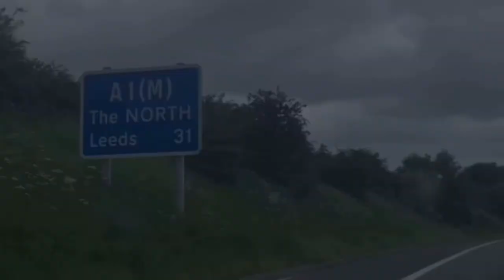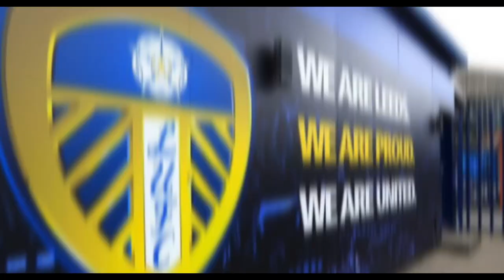LEEDS VS BRISTOL CITY 2-1 WIN VLOG 🤩